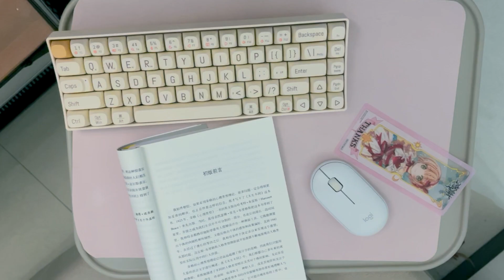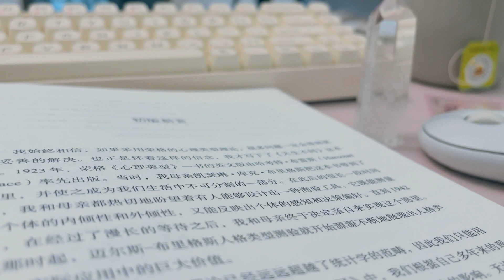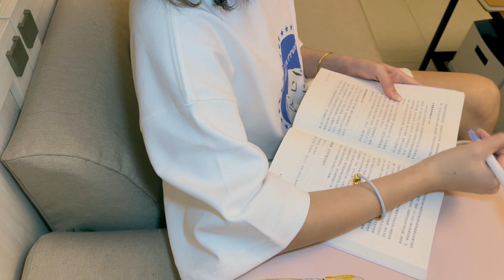24 Hours with Internet & 24 Hours without Internet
I read about living without social media, news or internet will actually make people feel better.
So I decided to give it a try!
All I can say is the result is very rewarding.